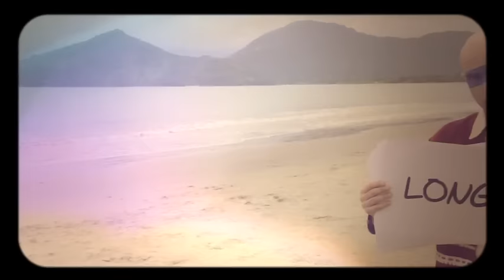O Teatro Mágico - Nosso Pequeno Castelo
'Nosso Pequeno Castelo' - A Sociedade do Espetáculo

Ficha Técnica:

Elenco
Fernando Anitelli
Danilo Sousa
Ivan Parente
Galldino
Willians Marques
Andréa Barbour
Andreia Lamego
Mateus Bonassa
Wallace Kyoskys

Direção
André Hime e Huila Gomes

Fotografia
Leo Grego
Assistência de Fotografia
Rogério Salgado

Produção
Diogo Hayashi
Pedro Carvalho - Drozza
Daiana Sousa
Thaís Bernardini
Everton Zanella (Ton Zanella)
Tadeu Albuquerque

Still e Making Of
Rodrigo Berton

Pixel Banana

Agradecimentos
Aline Pereira de Souza, Juraci, Seu Dito, Dânia Gelli, Nina Diez, Juliana Psaros, Sérgio Vilhena, Flávia Hime, Nonô, Gerson Vilhena, Milena Lombardi, Cristian Zinngraf

Apoio
Academia Internacional de Cinema

Praia do Estaleiro/Ubatuba - São Paulo
Abril 2012